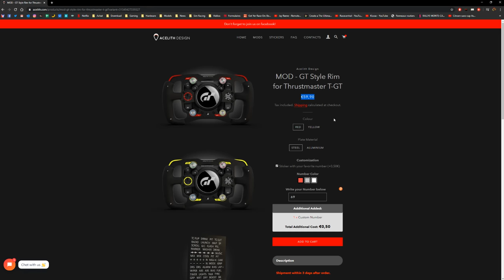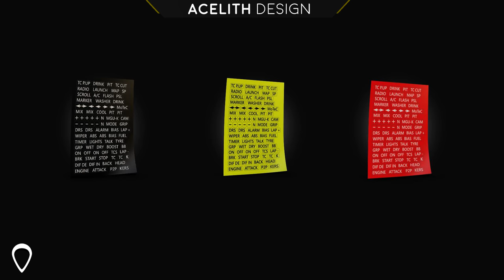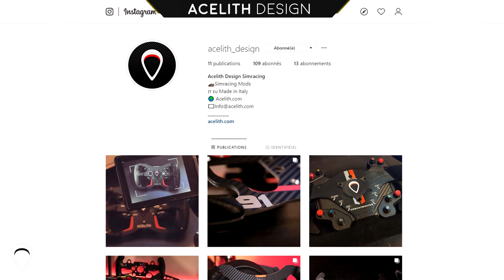Découverte #153 : ACELITH Design - TGT Custom plate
Je vous propose aujourd'hui, la découverte des produits de la marque italienne Acelith qui propose des plaques réalisées en aluminium ou métal pour customiser l'esthétique des modèles de marques Thrustmaster et Logitech et bien d'autres dans le futur.

• Suédine à coller sur les poignées

Réseaux

Partenaires